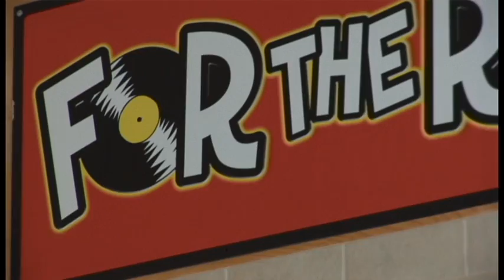For the Record